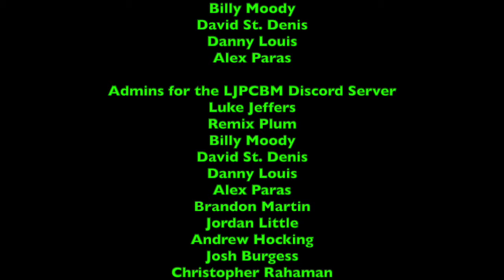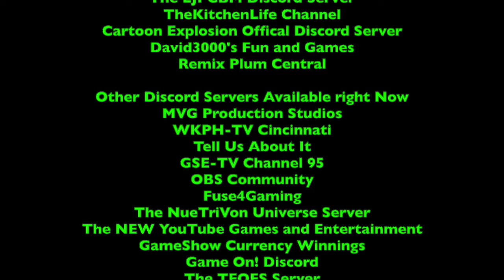Lunchtime with LJPCBM/Kwelp - Episode 192